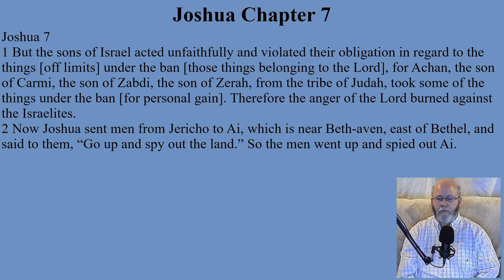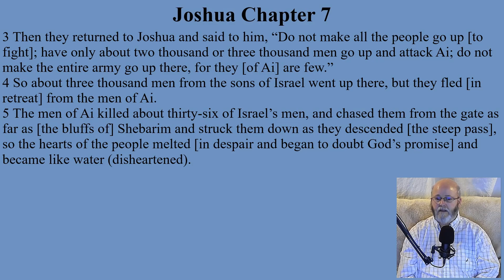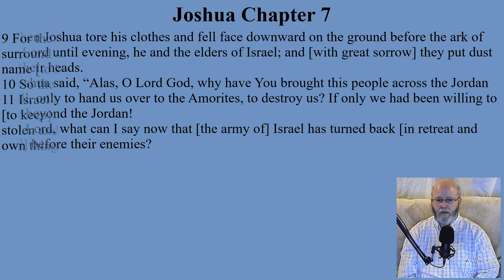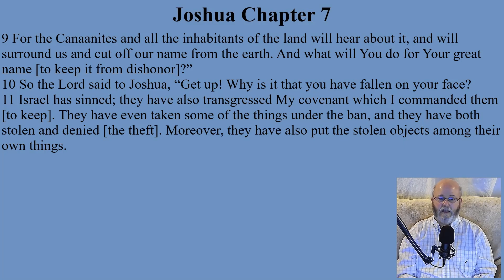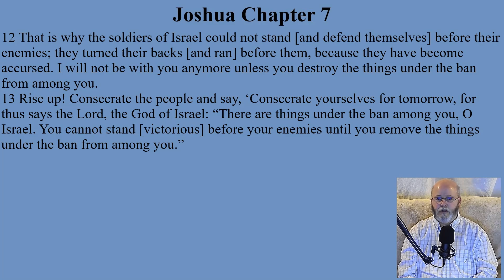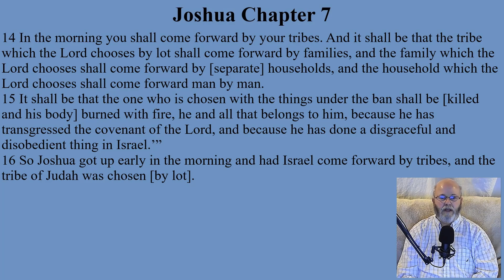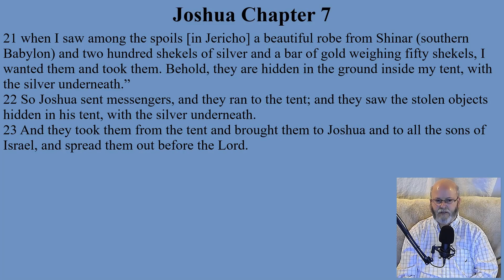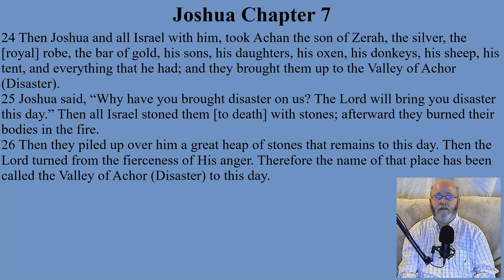Joshua - Chapter 7: The Sin of Achan